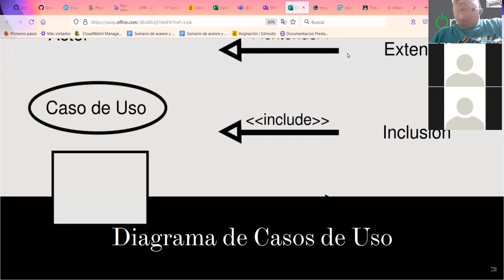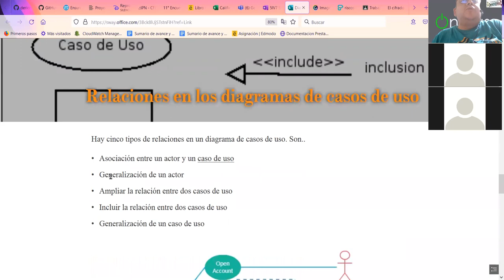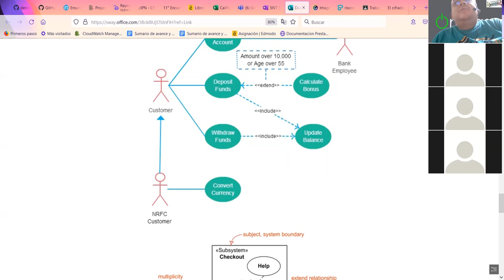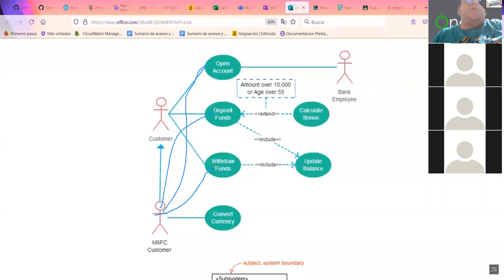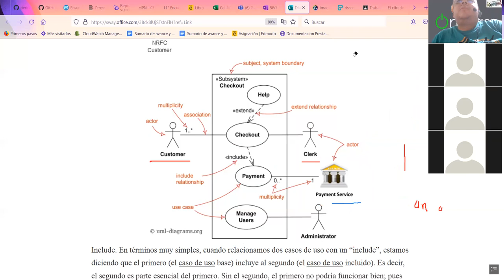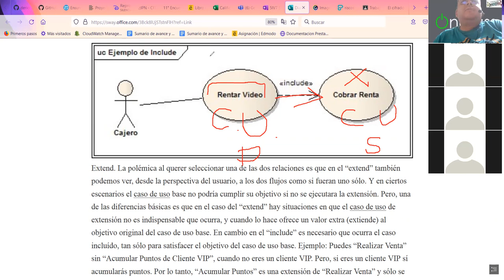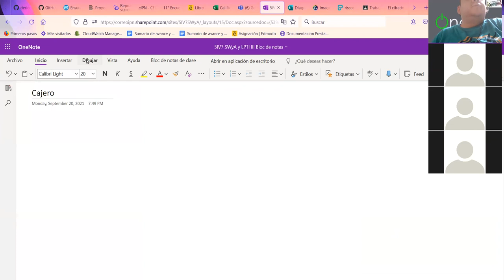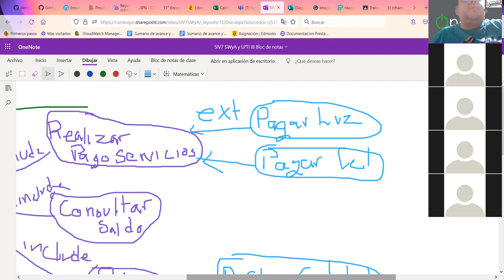LPTI III Sesión 08 Casos de Uso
Explicación de los casos de uso para diferenciar include y extends en un sistema.